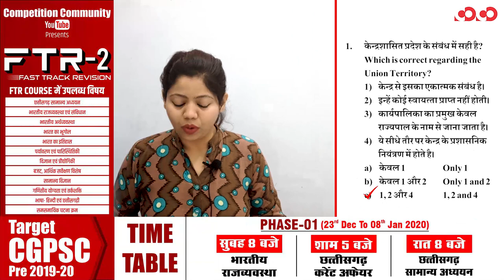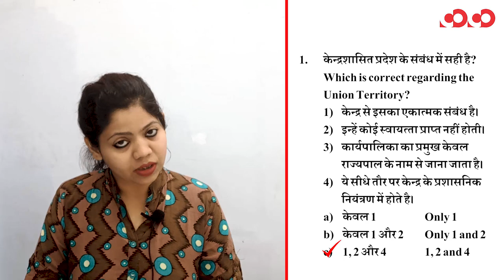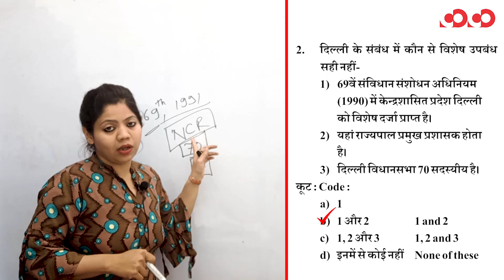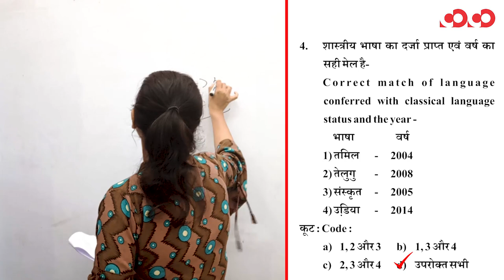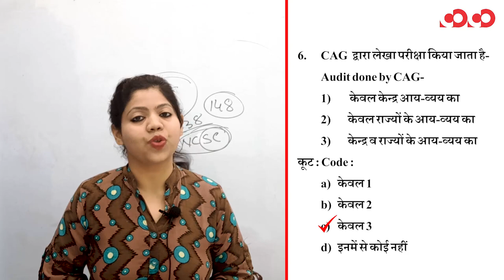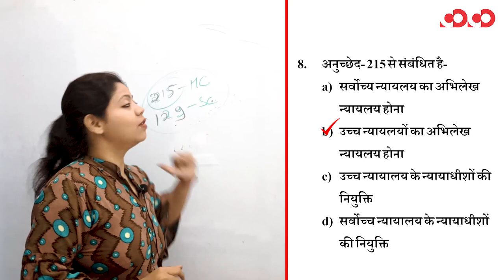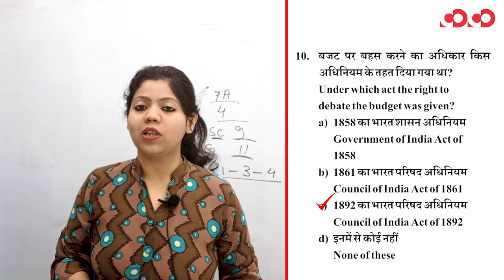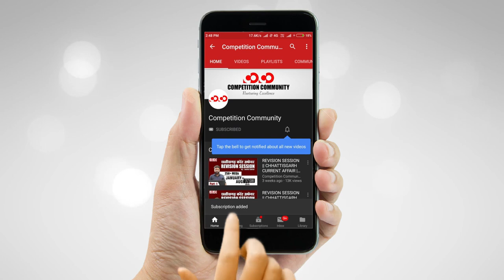भारतीय राजव्यवस्था || Part-7 || FTR-2 || MCQs